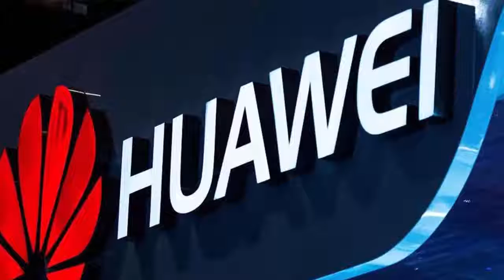Huawei แถลงการณ์ต่อมาตรการเลื่อนการแบนบริษัทออกไปอีก 90 วัน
กระทรวงพาณิชย์ของสหรัฐอเมริกาได้ออกมายืนยันแล้วกรณีรัฐบาลได้เลื่อนมาตรการแบน Huawei ออกไปอีก 90 วันตามรายงานของสำนักข่าว Reuters ก่อนหน้านี้ ด้าน Huawei ก็ได้ออกมาแถลงการณ์เพิ่มเติมเกี่ยวกับสิ่งที่รัฐบาลสหรัฐกำลังทำอยู่

แถลงการณ์แรก Huawei กล่าวว่า “กระทรวงพาณิชย์ของสหรัฐอเมริกาได้เพิ่มบริษัทในเครือของ Huawei กว่าอีก 46 บริษัทลงในรายชื่อภัยต่อความมั่นคงของชาติ (Entity list) เห็นได้ชัดว่าการกระทำของรัฐบาลครั้งล่าสุดนี้เป็นเรื่องของเกมการเมือง ไม่เกี่ยวกับความมั่นคงอีกแล้ว อีกทั้งยังละเมิดหลักการขั้นพื้นฐานของการแข่งขันในตลาดเสรี การสกัด Huawei ไม่ได้เปลี่ยนให้สหรัฐอเมริกากลายเป็นผู้นำด้านเทคโนโลยีแต่อย่างใด เราอยากให้รัฐบาลยุติกระบวนการอันไม่เป็นธรรม และนำรายชื่อ Huawei ออกจากรายชื่อบริษัทที่เป็นภัยต่อความมั่นคงของชาติ”

ต่อมา Huawei ได้ออกแถลงการณ์รอบที่สองว่า “การยืดใบอนุญาตชั่วคราวไม่ได้เปลี่ยนความจริงที่ว่า Huawei ได้รับการปฏิบัติอย่างไม่เป็นธรรม การกระทำของรัฐบาลสหรัฐในวันนี้จะไม่ส่งผลกระทบต่อธุรกิจของ Huawei เราจะยังคงมุ่งเน้นการพัฒนาผลิตภัณฑ์ที่ดี

สอนเทคนิคใช้ word word

สอนเทคนิคใช้ ข่าวไอที ข่าวไอที